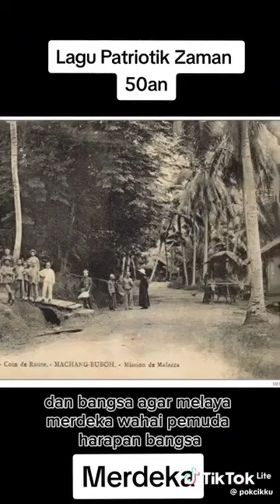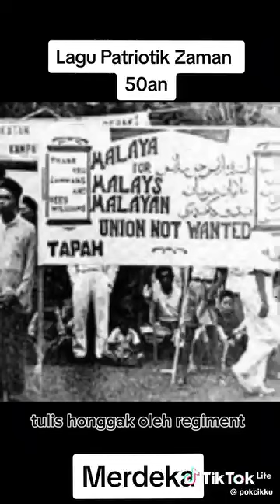Dari TikTok @pakcikku - Malaya Merdeka - Lagu Patriotik Zaman 50 an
Source of Video:

Facebook page of Dato' Haji Mohd Fakrunizam Bin Haji Ibrahim